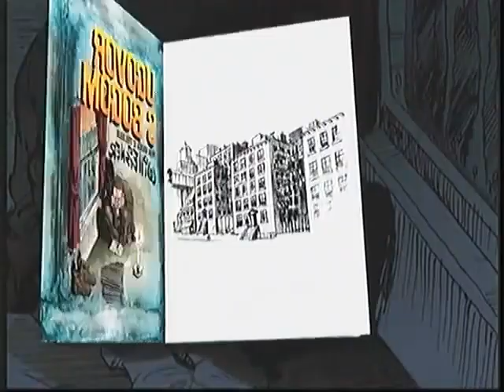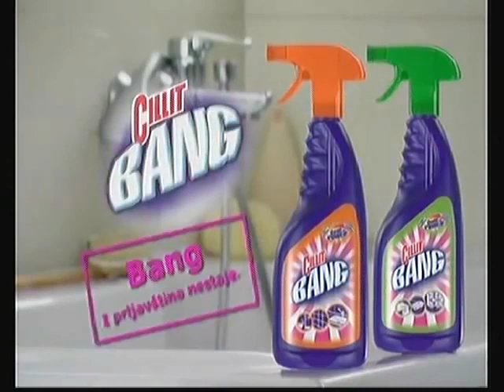B92 - Reklame (30.03.2010.)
Reklame emitovane tokom Vesti.

00:00 Džingl za Reklame (početak)
00:03 Samizdat B92 - Ugovor s bogom.
00:33 Cillit Bang
01:08 Džingl za Reklame (kraj)